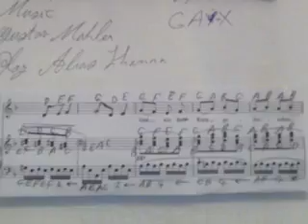GHANTHO .2713 Gay X Aberancy Music Play Alyas Hanna .